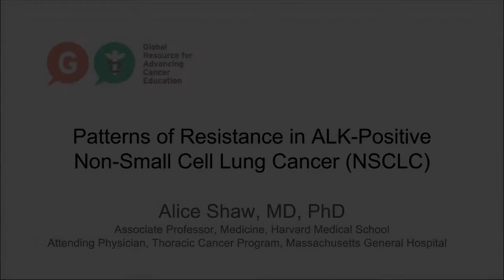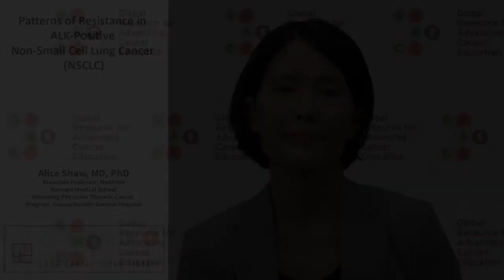Shaw Patterns of Resistance in ALK Positive NSCLC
Dr. Alice Shaw, Associate Professor of Medicine at Harvard Medical School, and Attending Physician Thoracic Cancer Program at Massachusetts General Hospital joined GRACE to discuss updates to our Lung Cancer Video Library.  In this video, Dr. Shaw discusses patterns of resistance in ALK Positive Non Small Cell Lung Cancer.

and scroll to the bottom of the page to ask a question!